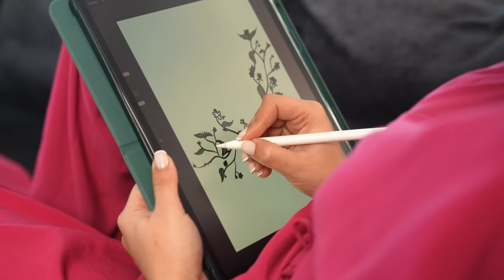Mizalle x Biran Damla Yılmaz SS23 İlkbahar/Yaz Koleksiyonu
Doğadan ve doğal olanın naifliğinden yola çıkarak modanın bir yaşam şekli olduğuna inanan Mizalle, 2023 İlkbahar/Yaz Koleksiyonunda, Biran Damla Yılmaz ile ortak tutkusu olan doğayı ilham alarak Mizalle x Biran Damla Yılmaz Koleksiyonununa imza attı.
Sürdürülebilir ürünler ve doğa hassasiyetiyle oluşturulan Mizalle x Biran Damla Yılmaz Koleksiyonu stil sahibi kadınlara iddialı bir gardırop oluşturma imkanı sunuyor.